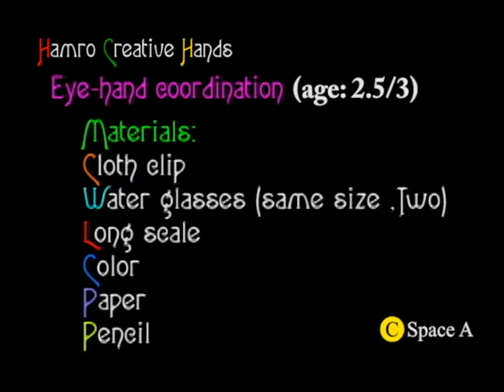hand-eye coordination practice for kids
we are showing creative things for all ages.
this video is for 2.5 - 3 years old kids. this Exercise will help to develop kids' hand and eye coordination as well as concentration.